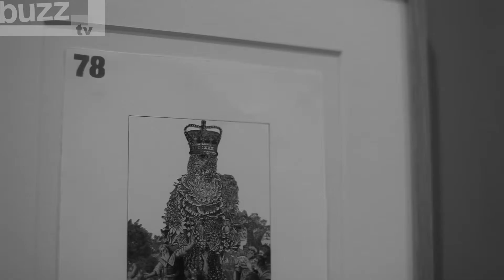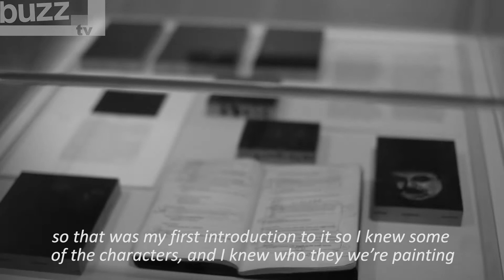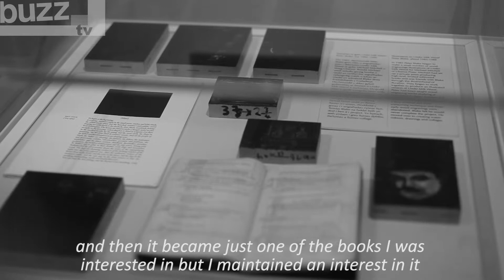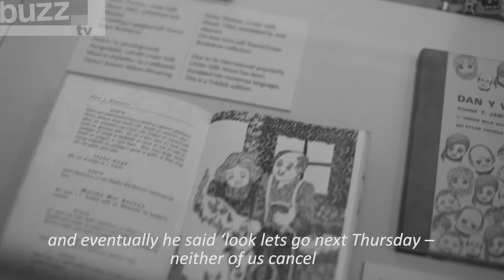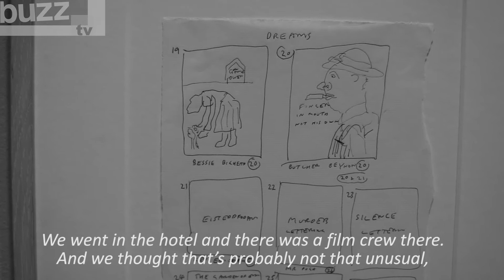Buzz TV talks to Peter Blake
Buzz TV talks to artist Peter Blake, the man famous for his album cover design for The Beatles, about an exhibition he has been working on for over 25 years.

Inspired by renowned Welsh poet Dylan Thomas, Blake's new exhibition 'Llareggub: Peter Blake Illustrates Dylan Thomas's Under Milk Wood' consists of over 200 water colours, collages and drawings depicting many characters, dream sequences and scenes from the fictional Welsh town of Llareggub as featured in Thomas' radio play Under Milk Wood.

producer and journalist HEATHER ARNOLD

Llareggub: Peter Blake Illustrates Dylan Thomas's Under Milk Wood, National Museum, Cardiff, Sat 23 Nov -- Sun 16 Mar. Info: 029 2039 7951 / museumwales.ac.uk